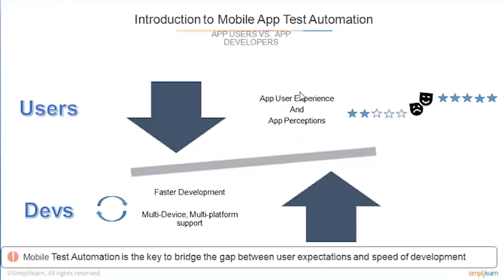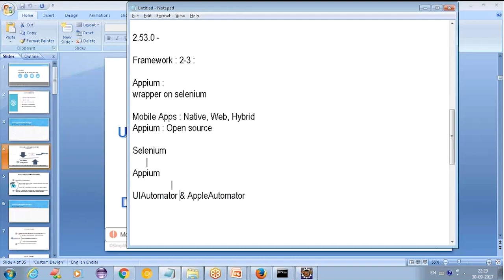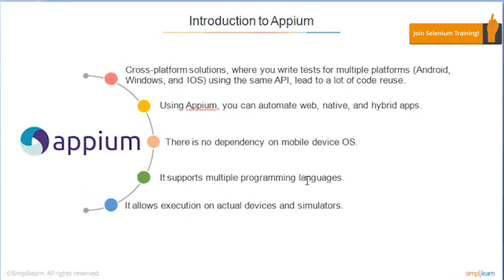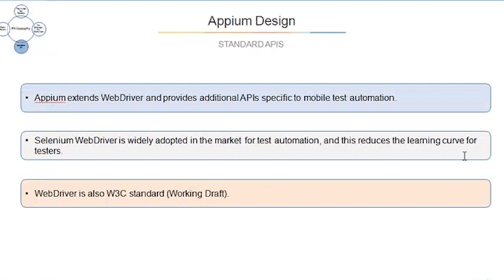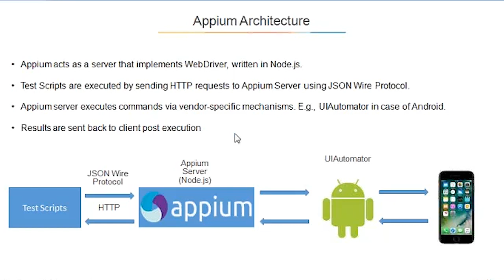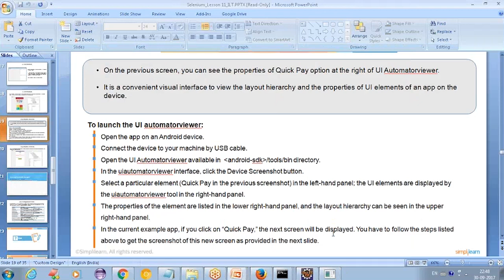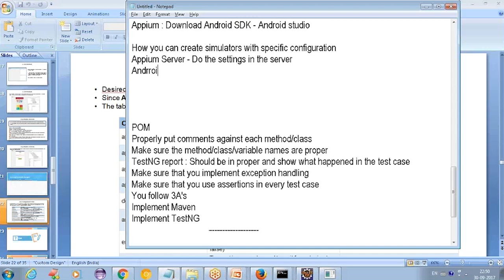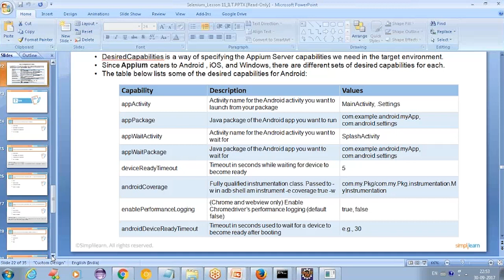Appium Tutorial For Beginners | Appium Mobile Testing | Selenium Tutorial For Beginners |Simplilearn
🔥Cloud Computing and DevOps Certification Program, delivered by Simplilearn in collaboration with Purdue University
utm_campaign=g6tCIvdk6-I&utm_medium=DescriptionFirstFold&utm_source=Youtube

This Appium Tutorial for Beginners will help you understand what is Appium, why Appium is used and how Appium actually works. This video is designed for Selenium beginners to make them understand the concept of mobile app test automation using various tools.

Mobile device use is increasing exponentially. Testing mobile apps can be very complex, expensive apps need to support various operating systems and their different versions. To improve time to market and quality of an app, mobile app test automation is necessary. There are lot of open-source test automation tools that support both Android and iOS as well as native, web, and hybrid applications.

Appium Automation Architecture:
1. Appium acts as a server that implements Web Driver, written in Node.js
2. Test Tutorialsripts are executed by sending HTTP requests to Appium server using JSON wire protocol.
3. Appium server executes commands via vendor-specific mechanisms.
4. Results are sent back to client execution.

To gain in-depth knowledge of Selenium Webdriver, check our Selenium Training Course

✅Key features
8X higher interaction in live online classes conducted by industry experts
   - 40+ In-Demand Skills and 15+ Tools

✅Tools Covered
- APACHE ANT
- MAVEN
- Ansible
- CHEF
- Puppet
- SATLTSTACK
- Apache Camel
- Jenkins
- Nagios, etc.